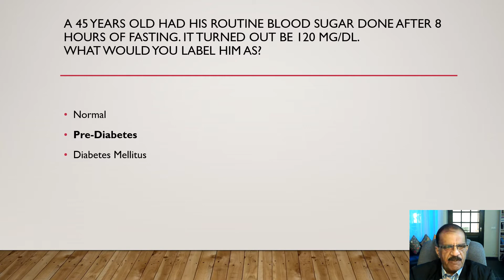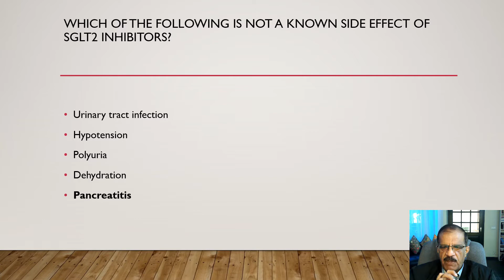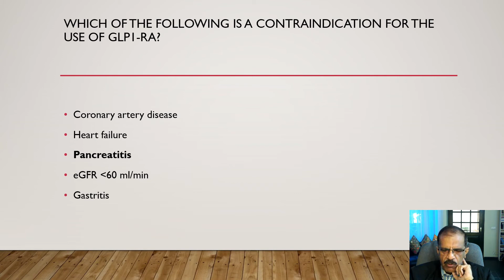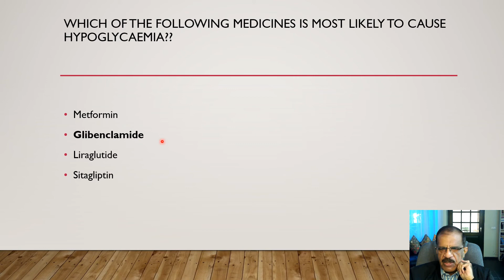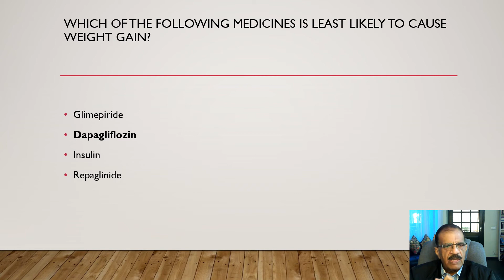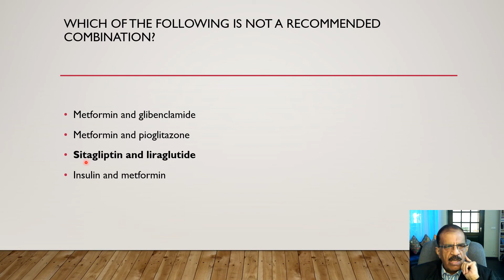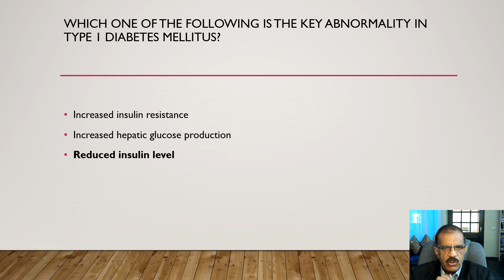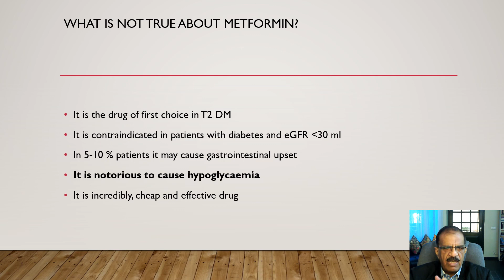Quiz Diabetes Mellitus Part 1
This video shows the correct answers with some discussion where necessary.